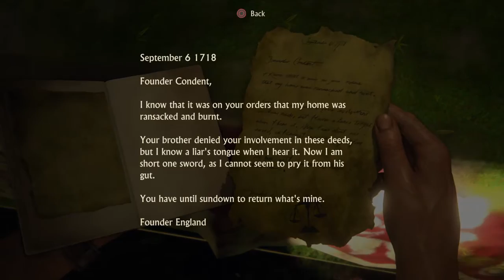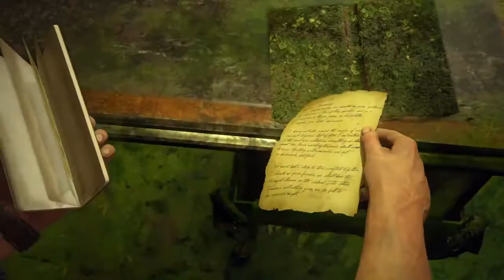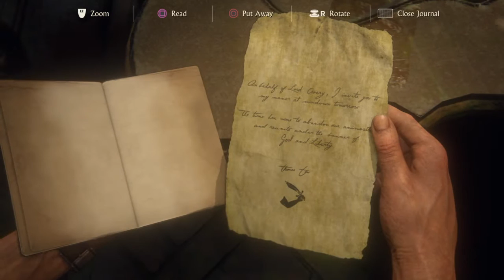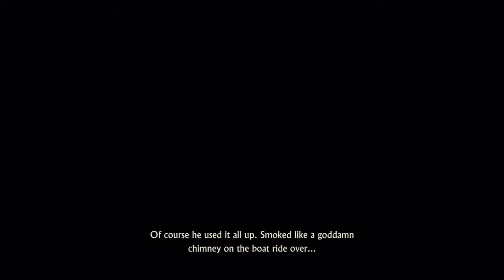Uncharted 4 A Thief’s End Walkthrough part.11 This series has some really bad checkpoints